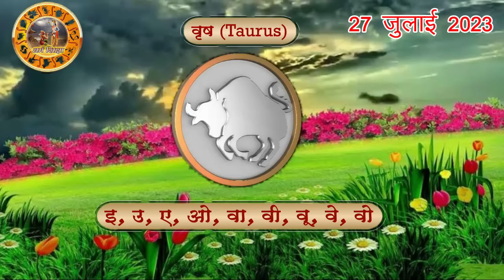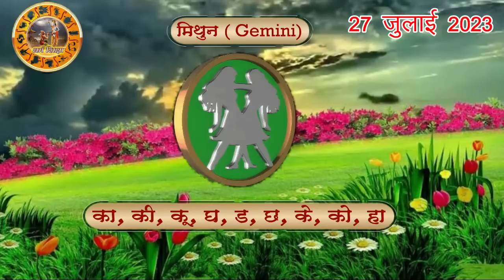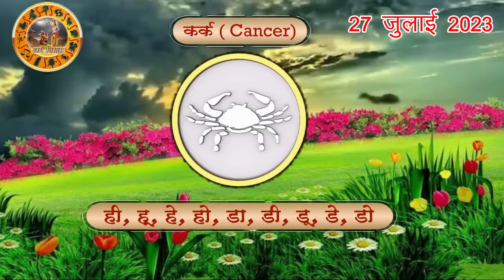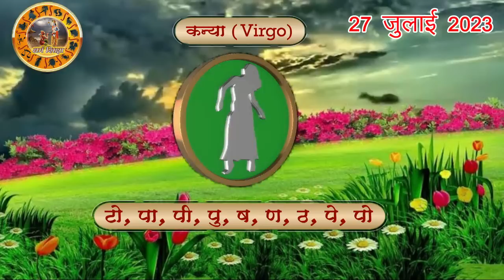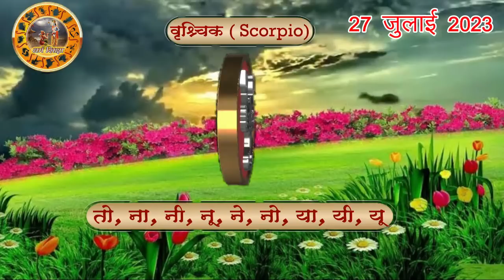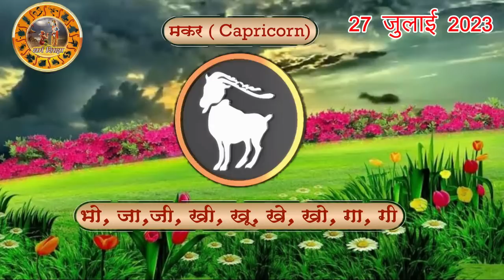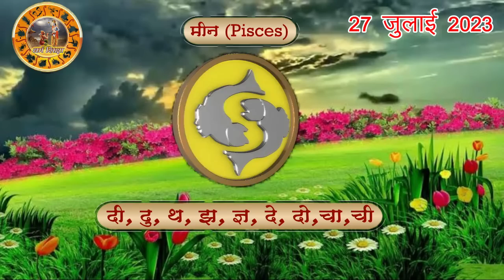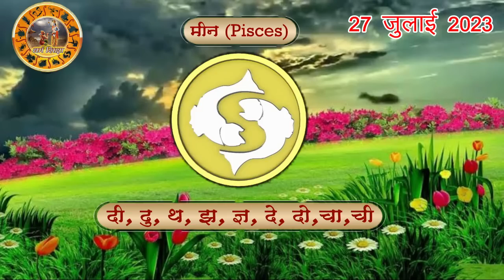Aaj ka Rashifal 27 July Thursday Aries to Pisces today horoscope in Hindi Daily/DainikRashifal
aaj ka rashifal 27 July Thursday aries to pisces today horoscope in hindi,today rashifal 27 July 2023,today horoscope in hindi 27 July 2023,daily horoscope in hindi 27 July 2023,rashibhavishya,daily horoscope 27 July 2023 in hindi,आज का राशिफल 2023,rahshifal aaj ka, 27 July 2023 rashifal,26 July 2023 panchang, aajkarashifal,daily rashifal, dainikrashifal, kumb, AajkaBhavishyafal, AajkaBhagyafal,aaj ka rashifal,dailyrashifal,hindirashifal, dainik rashifal,राशिफल